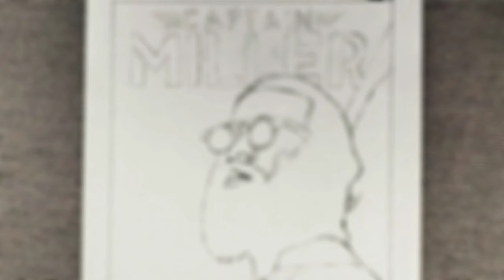CAPTAIN MILLER| Dhanush | Pencil Sketch | Kumar Arts Studio